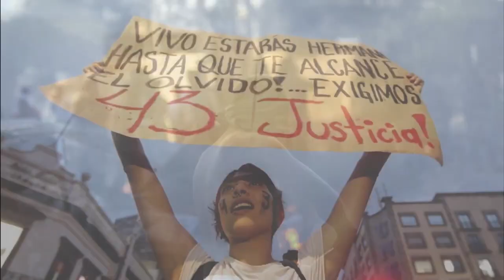+Informador: las noticias del 28 de febrero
Gobernador de Sinaloa confirma segundo caso de coronavirus en México
El gobernador de Sinaloa, Quirino Ordaz, confirmó el segundo caso de coronavirus Covid-19 en México, luego de informar que el paciente en aquella entidad dio positivo a las pruebas realizadas.

Fidel Kuri reaparece y demanda a la FMF
Fidel Kuri Grajales, quien fuera presidente del Club Tiburones Rojos del Veracruz, desafiliado de la Liga MX el torneo pasado, ha reaparecido para anunciar que demandará a la  Federación Mexicana de Futbol por cobros de "manera indebida".

Margarita Zavala presenta solicitud de registro para México Libre
En compañía de representantes regionales de la asociación México Libre, la ex candidata presidencial Margarita Zavala presentó ante el Instituto Nacional Electoral (INE) la solicitud de registro.

Juez niega libertad bajo fianza a Genaro García Luna
Un juez negó este viernes la libertad bajo fianza a Genaro García Luna, quien fuera secretario de Seguridad durante el gobierno de Felipe Calderón.